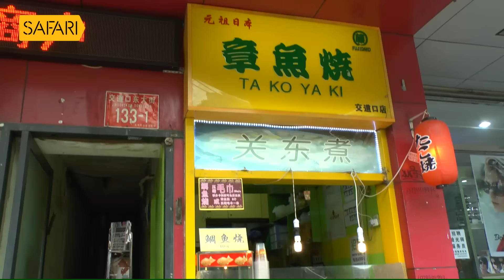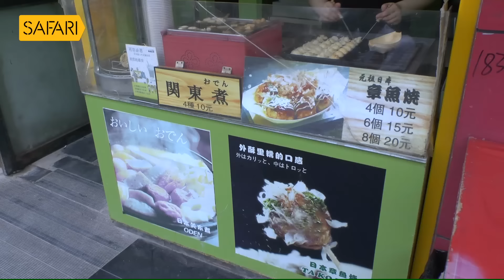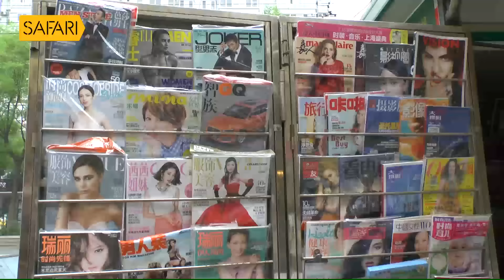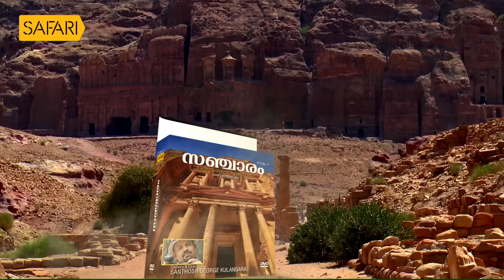Hongkong_China 7 | Sancharam | Safari TV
|| ANTI-PIRACY WARNING ||